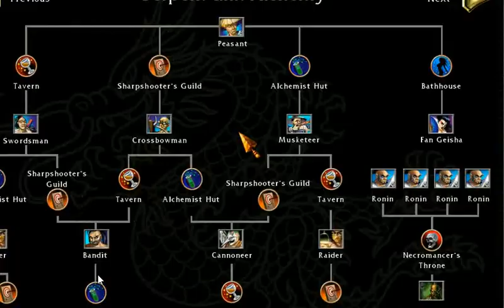MY.BATTLE REALMS -2